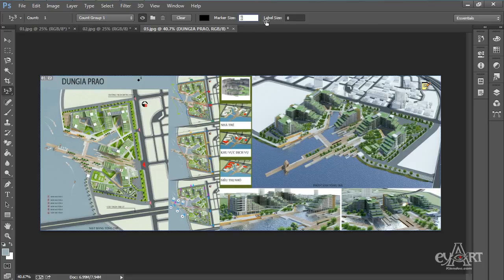Bài 2B: Thước Đo Và Hút Màu